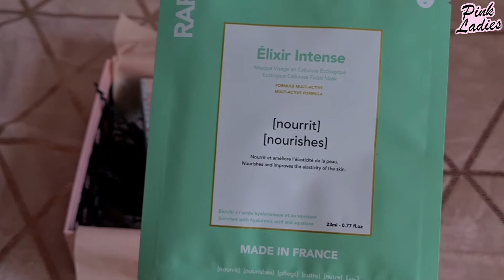GLOSSYBOX MARS 2021 💋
💋 Bonjour les Roses, Bonjour les Pink, Bonjour les pommes 🌹

🌸 Comment vous allez mes roses ? Bien j'espère ?!

🌷 Aïe aïe la Glossy est arrivée jusqu'à chez moi ☺ Pour mon plus grand plaisir ! Découvrez avec moi ces produit oufissime !

🌺 Qu'avez vous pensé globalement de la box?

𝐆 𝐋 𝐎 𝐒 𝐒 𝐘 𝐁 𝐎 𝐗  𝐈 𝐍 𝐅 𝐎 𝐒:

✨ 𝐶𝑂𝑀𝑀𝐴𝑁𝐷𝐸𝑅 𝑉𝑂𝑇𝑅𝐸 𝐵𝑂𝑋 𝐷𝐸 𝑀𝐴𝑅𝑆 ! 𝑉𝑂𝑇𝑅𝐸 𝑃𝑅𝐸𝑀𝐼𝐸𝑅𝐸 𝐵𝑂𝑋 𝑃𝑂𝑈𝑅 𝟷𝟷€ 𝑆𝐸𝑈𝐿𝐸𝑀𝐸𝑁𝑇, 𝐶𝑂𝐷𝐸: 𝑀𝐴𝑅𝑆✨

💥 N'ayez pas peur non plus de rejoindre nos réseaux:

🌹 Instagram de Océane: Ne sais pas si elle veut le communiquer

Si le coeur vous en dis vous pouvez aussi nous rejoindre sur notre toute nouvelle chaîne de gaming, ça nous ferez extrêmement plaisir de pouvoir vous parler lors de nos lives: